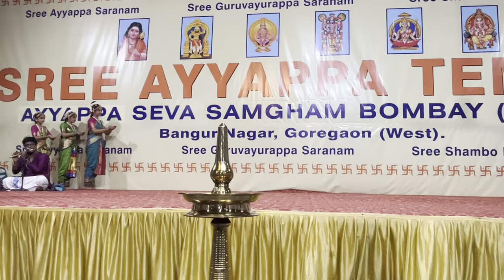Bangur Nagar Ayyappa Temple